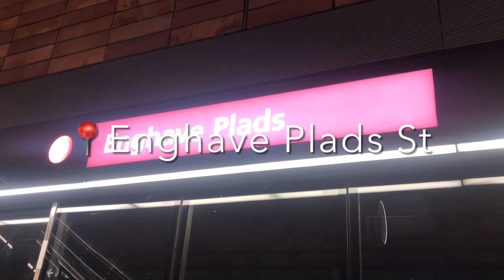Enghave Plads Station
Information om Enghave Plads:
By: København
Adresse: Enghave Plads (ukendt husnummer)
Linje: M3
Drift: Metro

Nabostationer:
Mod vest: Frederiksberg Allé
Mod øst: København H